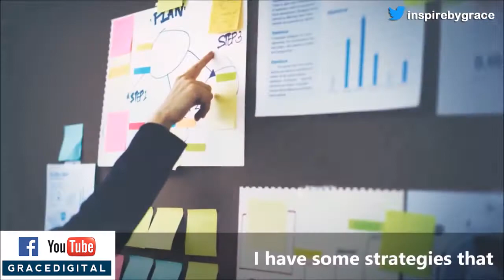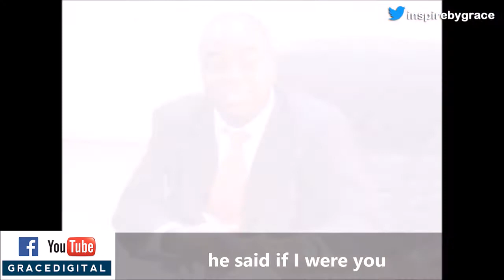(Mentor Series) Delivered from mistakes: Reverend Sam Adeyemi testimony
(Mentor Series)Delivered from mistakes: Reverend Sam Adeyemi
TIMESTAMPS
Benefit of Mentoring: 00:03
David Oyedepo Story: 00:12

Reverend Sam Adeyemi speaks on the mentors delivering you
from mistakes  and delivering you from your ignorance.

Pastor Sam Adeyemi, dynamic pastor, teacher, author and life coach is the Senior Pastor of Daystar Christian Centre, Lagos, Nigeria, a church committed to raising men and women who would become role models in the society.

His vision to realize the evolution of a New Nigeria motivated him to establish a leadership school called the Daystar Leadership Academy (DLA) where leadership principles are taught to develop a new generation of leadership for Nigeria and the world in its entirety. He believes that when you build the man, you can change the world.

His presence in the media spans over a decade; he started out with the popular ‘SUCCESS POWER’, a motivational and inspirational programme on radio, teaching life and success principles. Success Power now broadcasts on radio and television locally and internationally.

His dream is to take the Word to every home on every continent across the world.

David O. Oyedepo is a Nigerian Christian author, architect, preacher, the founder and presiding Bishop of the megachurch Faith Tabernacle in Ota, Ogun State, Nigeria, and Living Faith Church Worldwide, also known as Winners' Chapel. Oyedepo is the senior pastor of Faith Tabernacle, a 50,000 seat church auditorium, reported to be the largest church auditorium in the world by the Guinness Book of Records.

The Winners' Chapel network of churches is located in over 300 cities, in all states of Nigeria, as well as, in several cities in 45 African nations, Dubai, the United Kingdom and the United States.Oyedepo has been seen as one of the pioneers of the Christian charismatic movement in Africa and has been referred to as one of the most powerful preachers in Nigeria. He is the Chancellor of Covenant University and Landmark University. He was named in 2011 by Forbes magazine as being the richest pastor in Nigeria